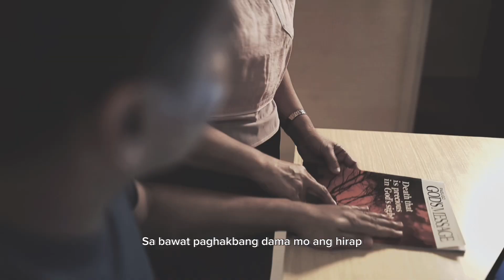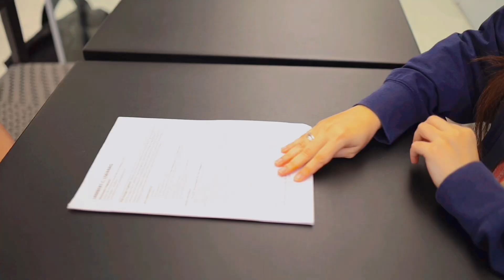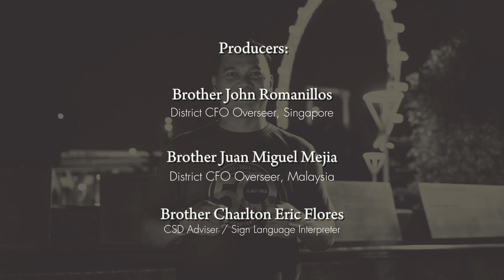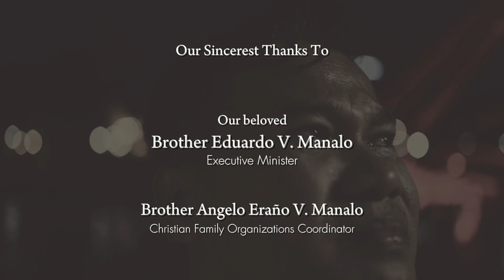Malaysia | Iglesia Ni Cristo Original Music Video with Sign Language Competition 2023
Kalmadong Magpatuloy | District of Malaysia | Iglesia Ni Cristo Original Music Video with Sign Language Competition 2023